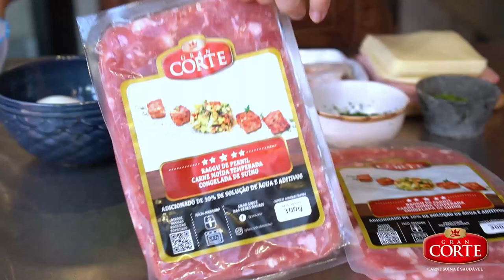COMO FAZER ROCAMBOLE DE RAGGU - RECHEADO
Larica na brasa em todas as redes.